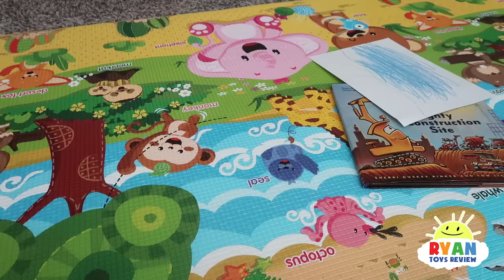Ryan babysits Jack Jack from Disney Pixar Incredibles 2 Pretend Play!!!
Ryan babysits Jack Jack from Incredibles 2 Pretend Play fun with Ryan ToysReview! Jack Jack is looking for his mommy and Daddy, Mr. incredible and Mrs. Incredible.